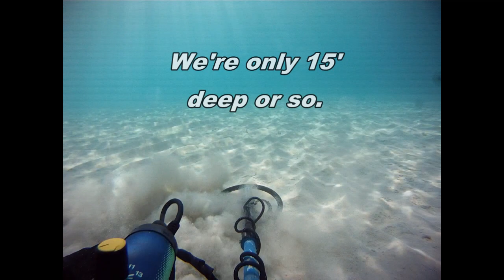Hookamax video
Made this video for Digginrings in hopes it makes him feel a little bit better and gets him back in the water. Hope you guys enjoy the video. Didn't find any gold today but that's how t goes sometimes.